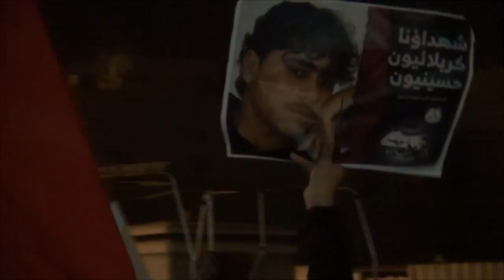مسيرة "شهداؤنا كربلائيون 5" تمسكاً بالنهج الحسيني المقاوم - بلدة مقابة 6/10/2016 Bahrain